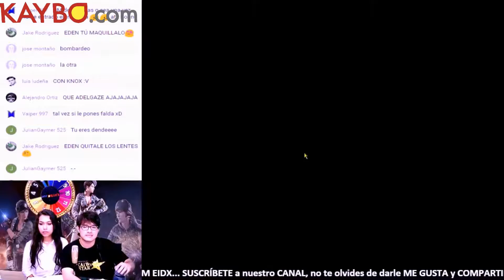POINT BLANK DINO CROSS COUNTER 03 09